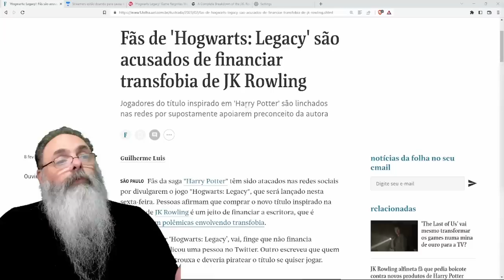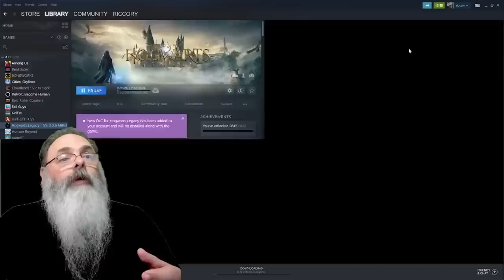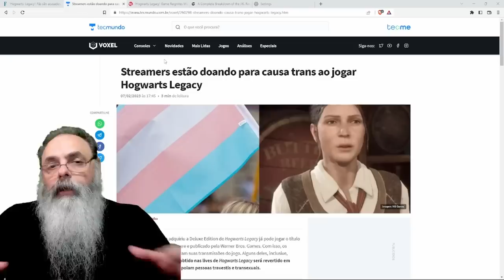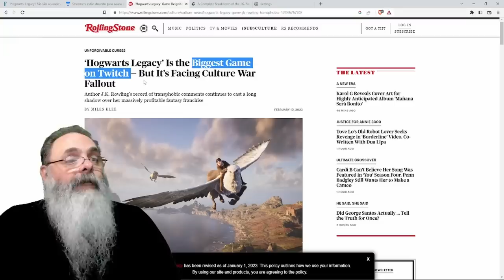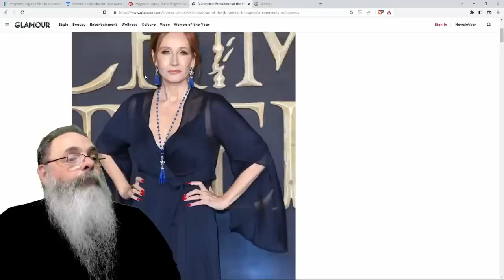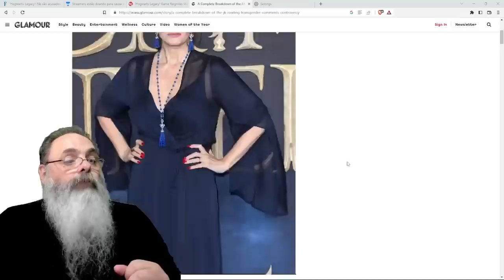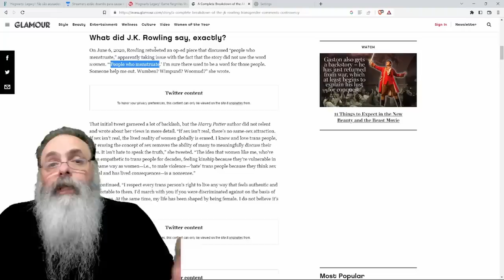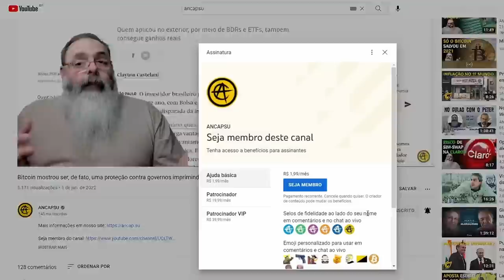ESQUERDA tenta CANCELAR jogo HOGWARTS: LEGACY mas JOGO faz o MAIOR SUCESSO e fica em PRIMEIRO LUGAR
Pessoal, vou fazer uma live experimentando o jogo HOGWARTS: LEGACY pela primeira vez. Quem quiser ajudar um tiozão que não faz nem ideia de como joga isso a começar no jogo, iniciamos hoje, 11/02 as 16:15, ao vivo no meu outro canal, o DIÁRIOS da QUARENTENA.

Ajude o canal:

16vmNcrA4Mvf7CaRLirAmpnjz1ZH3bWNkQ (Bitcoin)
LSCnrubCVcpuLrGTTLMqpwRTXvYz7vMbbA (Litecoin)
0x28aec946919c70e5e25d7c6785ede7622278b463 (Ethereum)
nano_1s6i6xwujzqnmie8nc3x8rfumdnebpsd6h4cp9wgkcpk4eb1xn5u7n48ok5b (Nano)
0x1302536c28695e47aaedd020aaf39f500cf6c22f (BNB)